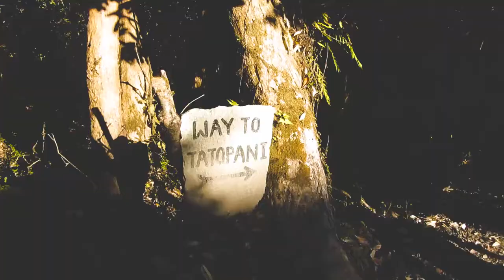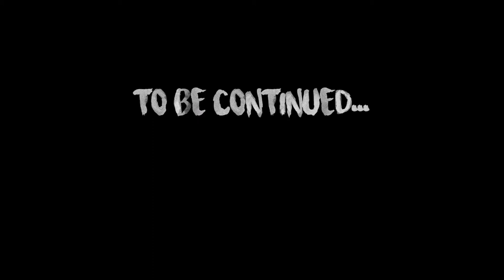Trek to Tatopani |Trekking |Travel Nepal - Ep 3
Hello Everyone It's Me Bibek Rai from Chimsey production.
Trekking is the best way to explore the real beauty.
Nepal 🇳🇵 is a country, full of awesomeness
So this is my first trekking experience video which i have shared in this part.
Remaining vlog will be uploaded soon
and enjoy this vlog aswell :)